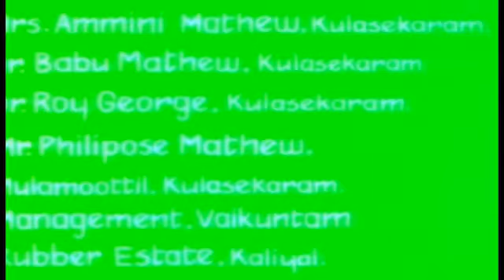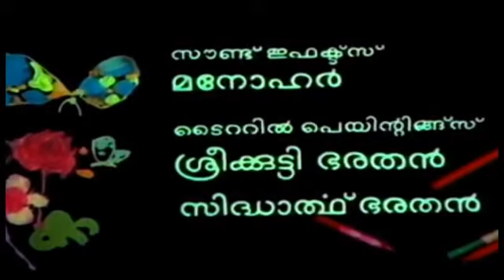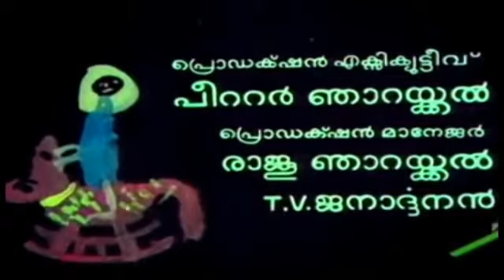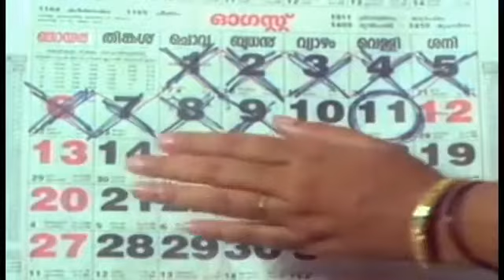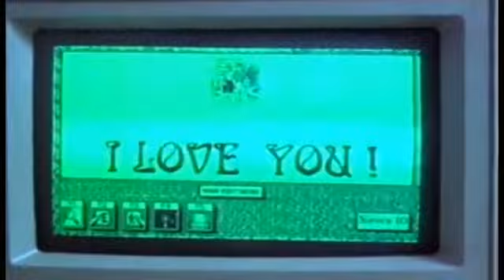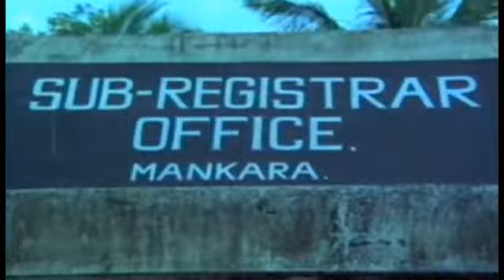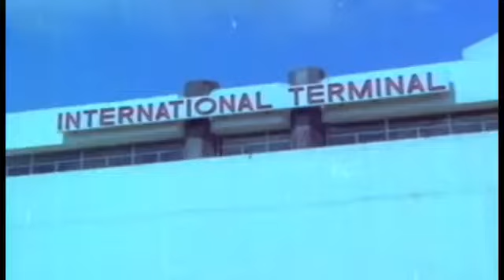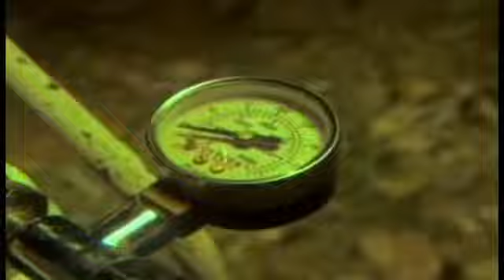Malootty 1990 Malayalam Full Movie | Jayaram | Urvashi | Baby Shamili | Innocent | KPAC Lalitha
Malootty is a 1990 Indian Malayalam-language family drama film.

Produced by Ajitha Hari
Cinematography Venu
Country India
Language Malayalam

Cast
Jayaram as Unnikrishnan
Urvashi as Raji
Shamili as Malootty (Baby Shyamili) voice over by Sreeja Ravi
K.P.A.C. Lalitha as Saraswathi
Nedumudi Venu as Raghavan
Innocent as Sankaran
Devan as Wilson Cherian
K.P.A.C.Ramachandran Nair as Doctor